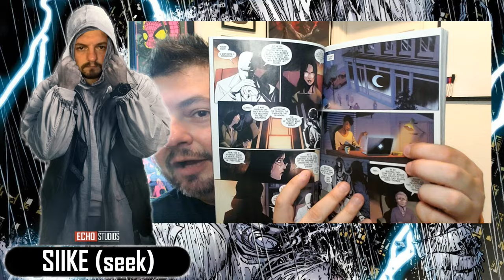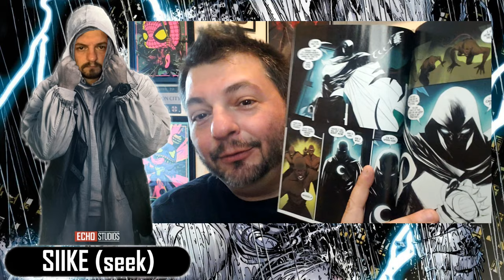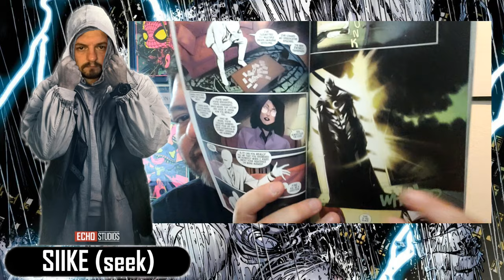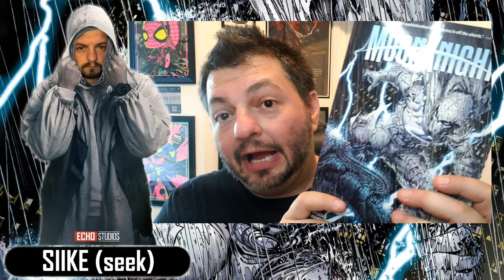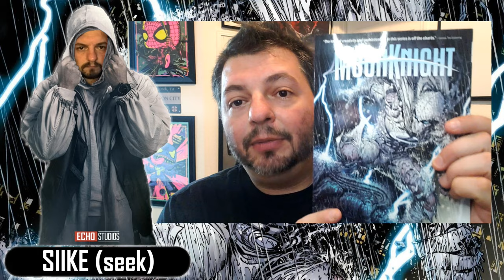Moon Knight: The Midnight Mission - Review